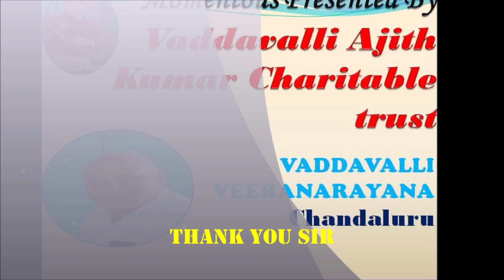DEO PRKASAM VISIT OUR SCHOOL MPUP School Kondamuru